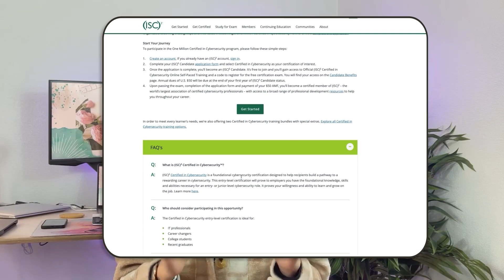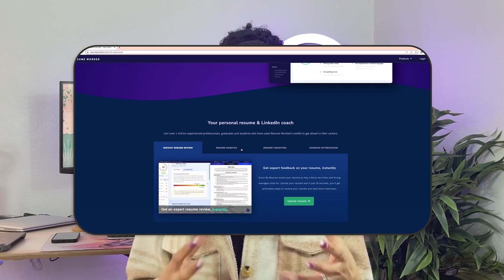Learn How to Get a Job in Cybersecurity with ZERO Experience! FREE TRAINING AND CERTIFICATION!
Hey Friends 🌸! I'm SO STOKED to tell you that I have partnered with (ISC)², to tell you about their new Certified in Cybersecurity Certification that is FREE for a limited time! You heard me right - FREE TRAINING AND CERTIFICATION!

Register now for FREE Certified in Cybersecurity (CC) online self-paced training and an exam! It’s from (ISC)², the world’s leading cyber professional organization, known for the CISSP®. This digital badge will get you noticed. But get on it. Registrations are filling fast!

Here’s the steps*:
1.
2. Complete your (ISC)² Candidate Application Form.
3. Select Certified in Cybersecurity (CC) as your certification of interest.
4. Get access to Certified in Cybersecurity Online Self-Paced Training.
5. Use the code to register for and take the free certification exam (100 questions, 2 hours) at a Pearson VUE testing center.

*Upon completing the application, you’ll become an (ISC)² Candidate. Your first year is free. When your first-year Candidate status expires, U.S. $50 is due to renew. If you pass the CC exam before your first-year status expires, you will become an (ISC)² Member. At that time, you are responsible for your annual maintenance fee (AMF) and the CPE credits required to maintain your certification.

Chapters:
00:00-01:05 Intro
01:05-01:35 Get Educated
01:35-03:35 Certified in Cybersecurity (ISC)²
03:35-07:05 Industry Knowledge
07:05-08:43 Gaining the Skills
08:43-11:18 FREE Resume Template
11:18-12:34 Video Summary

New to YouTube? Use TubeBuddy to save time and money